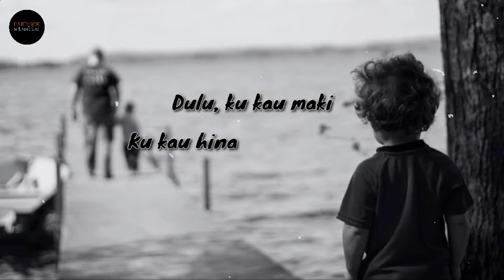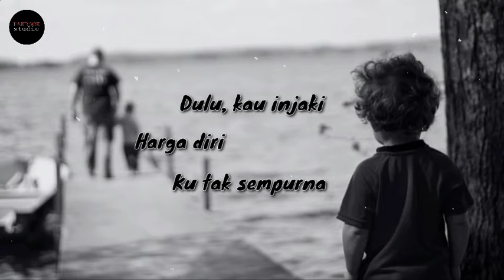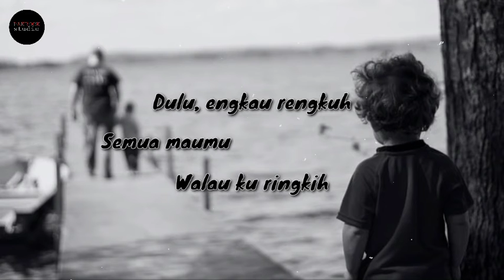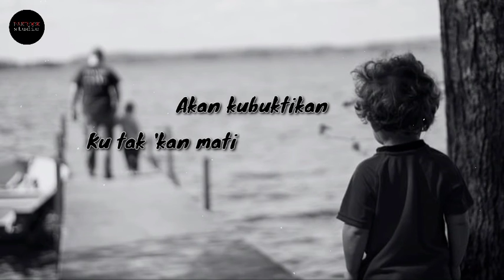Dulu - Danar Widianto x-factor indonesia 2021 | original song + lirik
Dulu adalah sebuah lagu yg d ciptakan & di populerkan oleh musisi x - factor indonesia 2021 , lagu ini sangat menyentuh krna tercipta dari sebuah pengalaman nya sendiri , baik berikut lirik lagu berserta lagu asli

original song by DANAR WIDIANTO